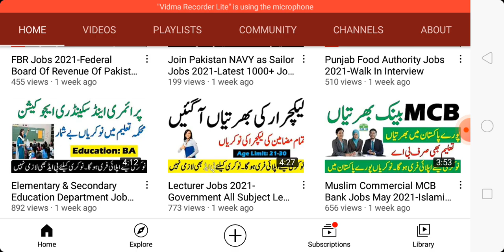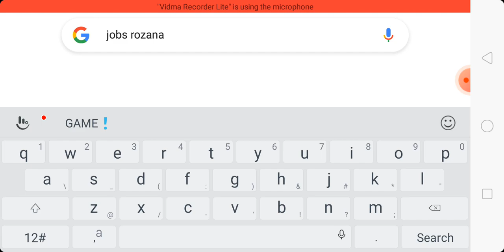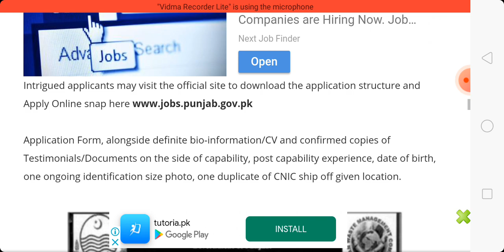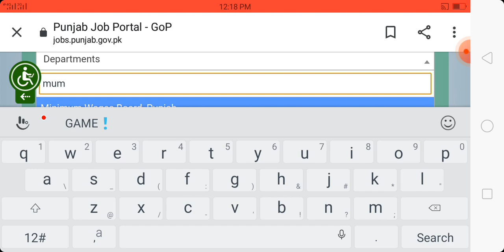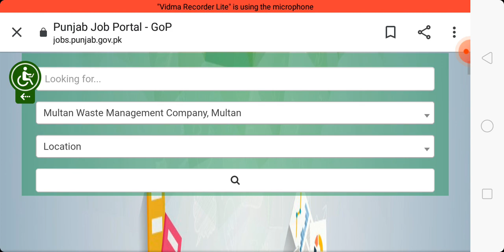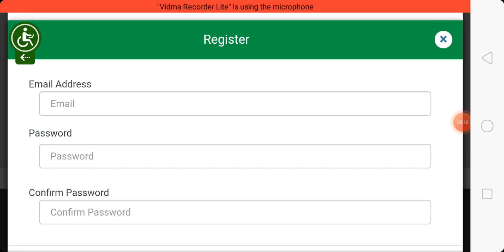Multan Waste Management Company Jobs 2021-Apply Online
It is along these lines applied here for Multan WMC Local Government and Rural Development Department Jobs 2021 inside time. For complete information about Multan Waste Management Company Jobs 2021 read the complete page of Jobs Rozana very carefully.

Jobs Announced Date:
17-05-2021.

Last Date To Apply:
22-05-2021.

Gender Required:
Male & Female.

Education Required:
Masters Degree.

Jobs Title:
Multiple.

Jobs Category:
Government Job.

Job Type:
Contract.